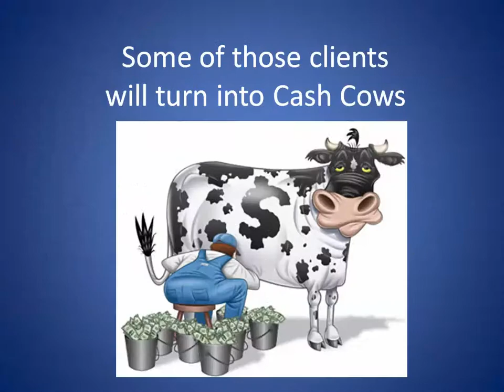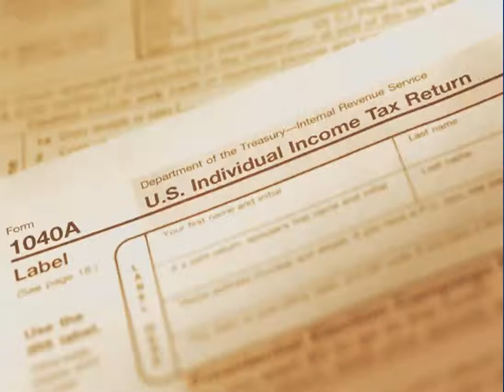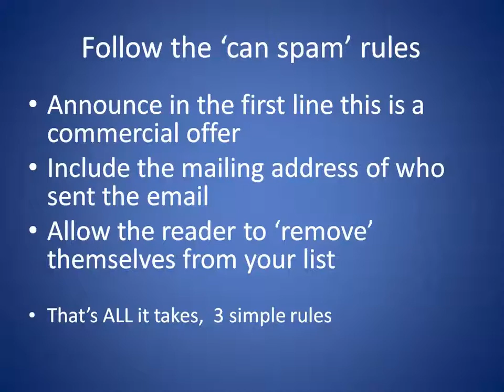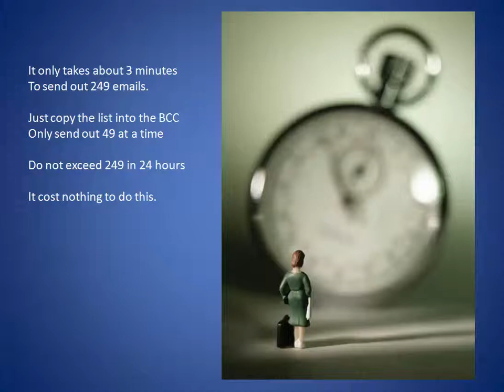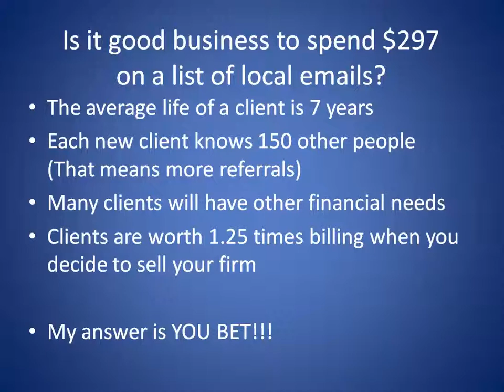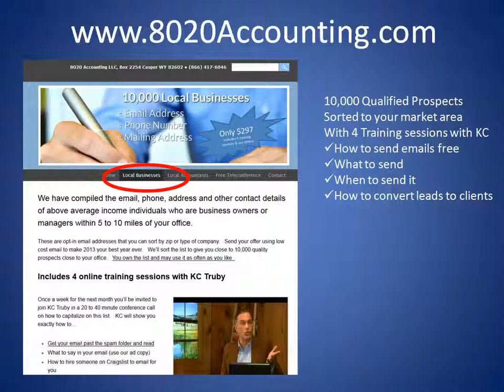3 of 12 on how to build an accounting firm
This link will take you to a description of our $27 course on building your firm by providing small business owners with full service accounting, done from your office. My wife and I sold 104 clients at $10,000 to $25,000 a year between 2005 and 2011, it is a cash cow business.

What's even better, Lin sent 98% of the day to day work right back out to 'at home' part time contractors.

Click now for more information on the best income stream an accountant or bookkeeper could ever imagine